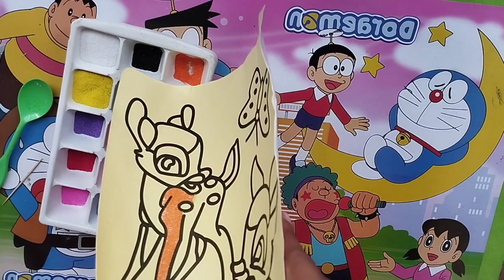Kancil cute dengan Melukis, mewarnai Pelangi Pasir untuk Anak, Balita | Lukisan #003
Saya suka melukis, mewarnai dengan pasir pelangi.
ini adalah Kancil ajaib dengan full color.
Mari melukis, mewarnai bersama @ekayanti8558